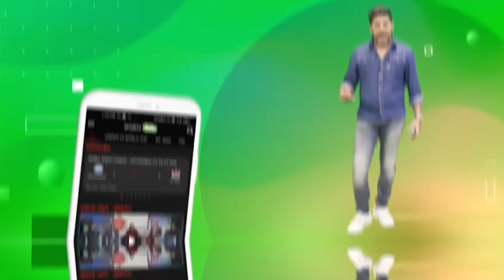बेटे के Silver Medal पर बोलीं Neeraj की मां, ये Medal और खुशी पूरे देश की है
Neeraj's mother jubilant with son's Silver medal.